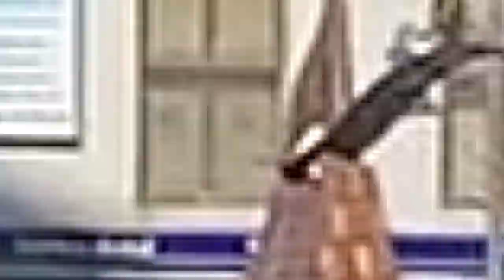DESTINO GALICIA Templo de Veracruz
El Templo de Veracruz se encuentra en el municipio de O Carballiño, en la provincia de Orense, y representa la obra más grandiosa e identificadora de la villa. Es un proyecto del arquitecto Antonio Palacios Ramilo. Y fue encargado por el párroco Evaristo Vaamonde en el año 1942. El 26 de junio de 1943 se coloca la primera piedra y en julio del mismo año se inician las obras bajo la tutela del maestro cantero carballiñés  Adolfo Otero Landeiro.